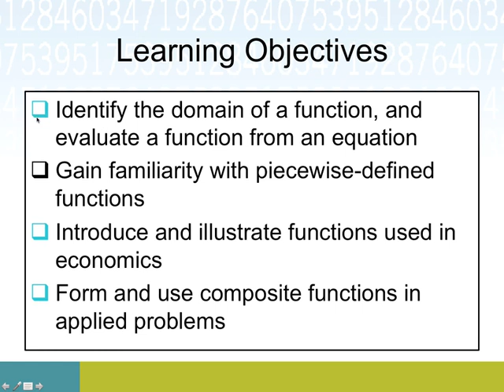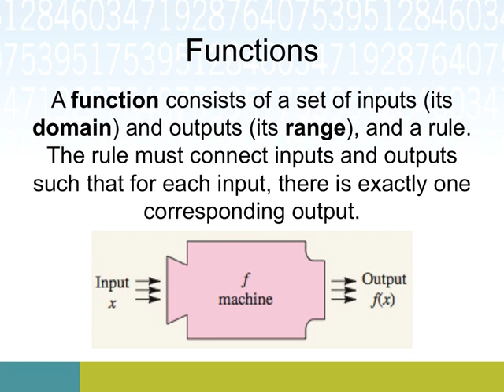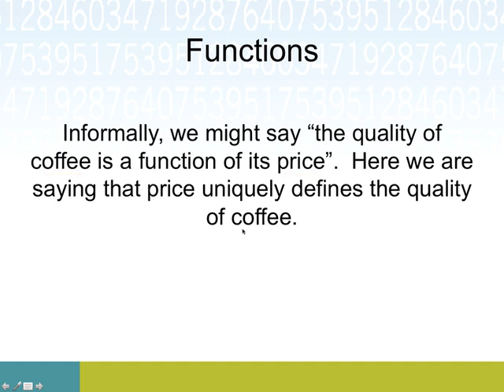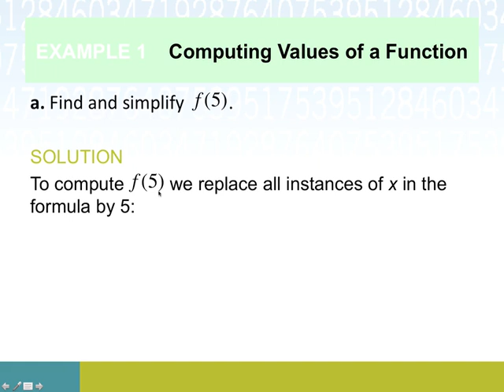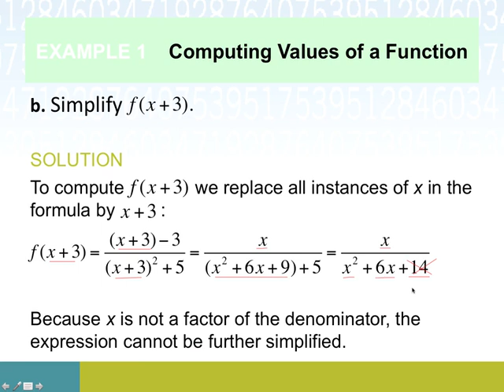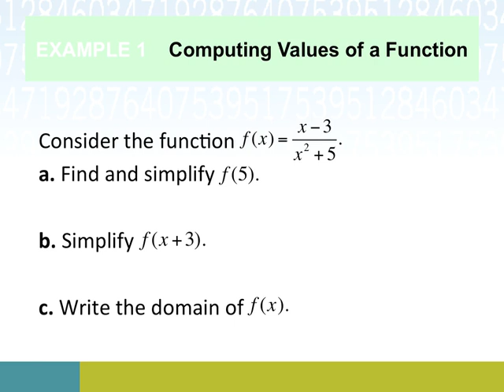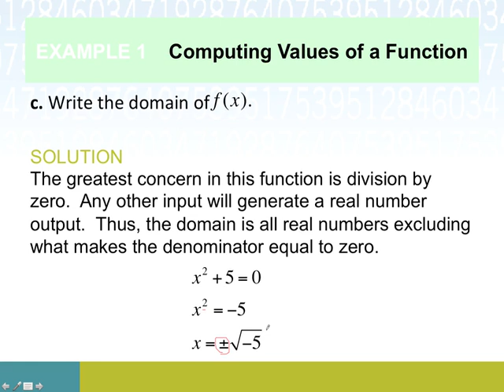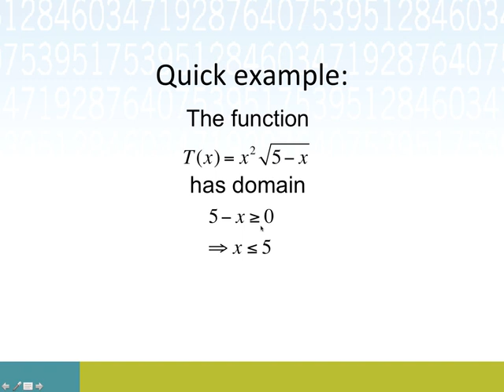Function Basics (Applied Calculus, Sec 1.1 part 1)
Define a function, determine how to evaluate functions at a given input, and identify a function's domain and range.